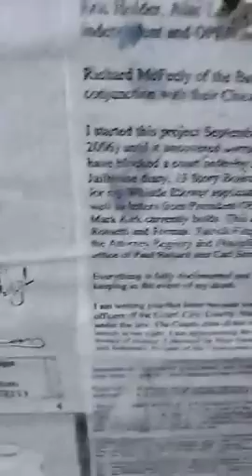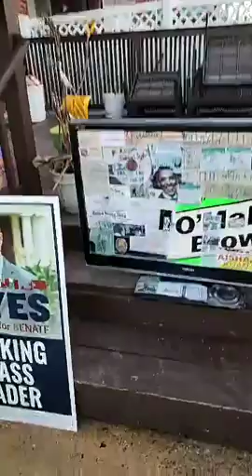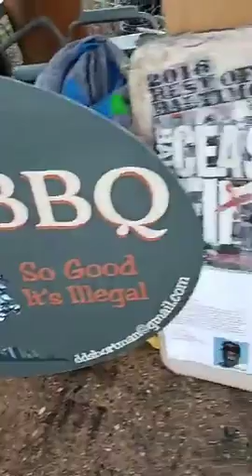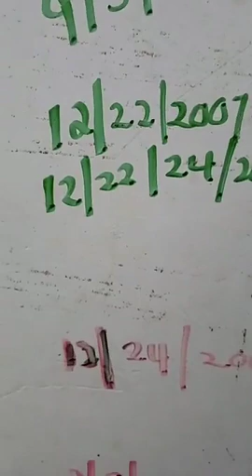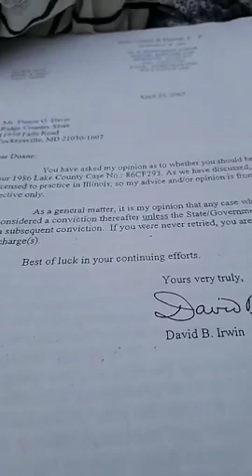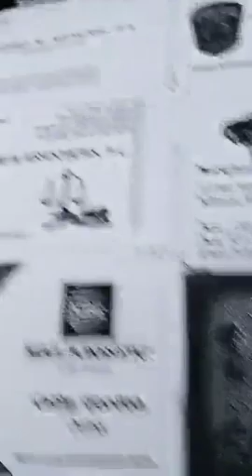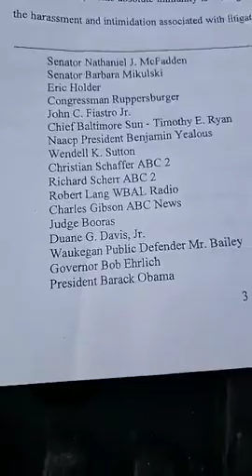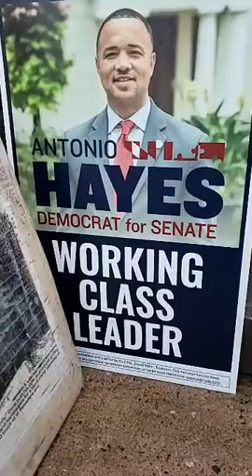Johnny Olszewski Everything on the Table Federal and State Audit Sen Hayes